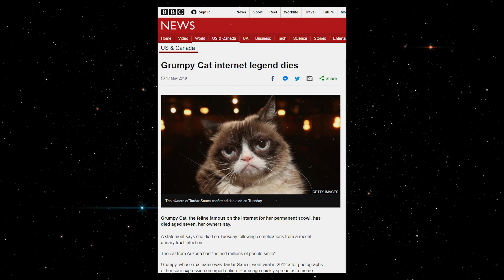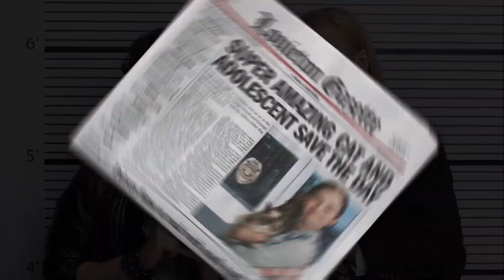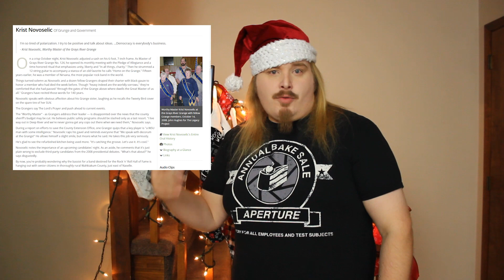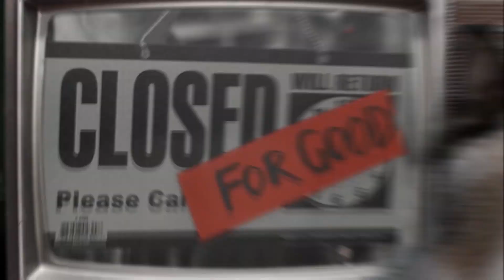REVIEW: Grumpy Cat's Worst Christmas Ever - 🎄TechnicalCakeMix Holiday special 2019🎄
Rest in peace, meme cat